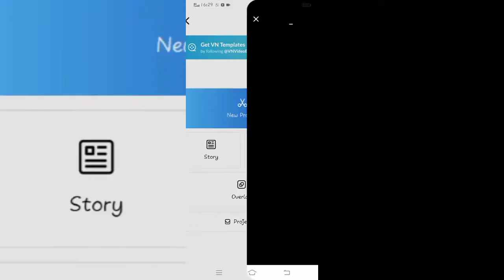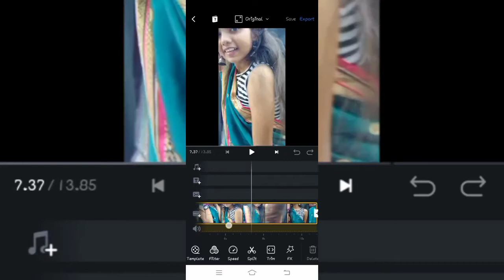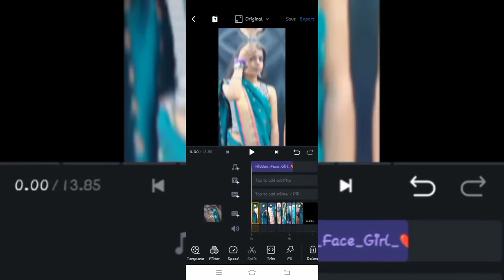How I shoot and edit instagram reels| Aesthetic video editing tutorial | Vn app editing tutorial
In this video I show you how I edit and shoot my instagram reels ♥️🌼